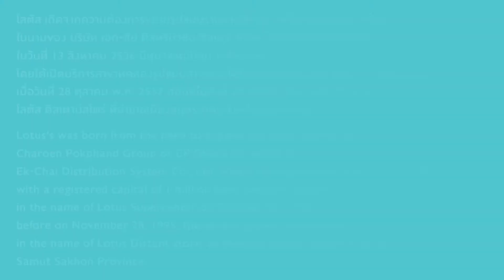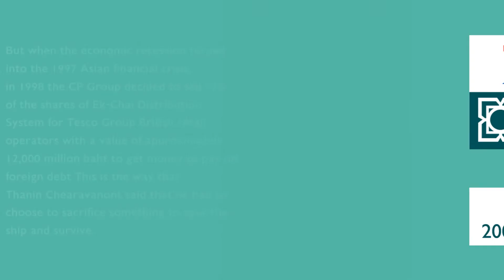Logo History - Lotus's